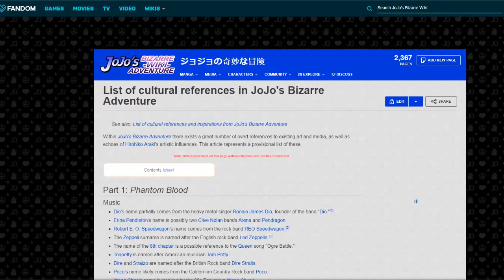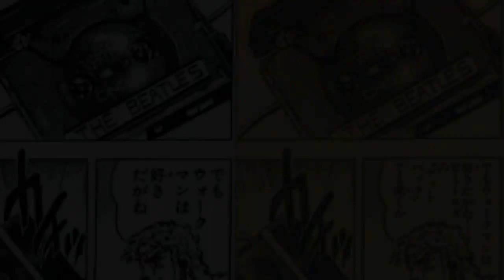Tutti i RIFERIMENTI MUSICALI IN JOJO - BATTLE TENDENCY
Potevo fare un video normale dove evitavo id mettermi in ridicolo? ovvio che no.

Come disse un saggio una volta: "Che Vergogna, ho perso la reputazione! [...]"
Hey! Benvenuto nella Descrizione!